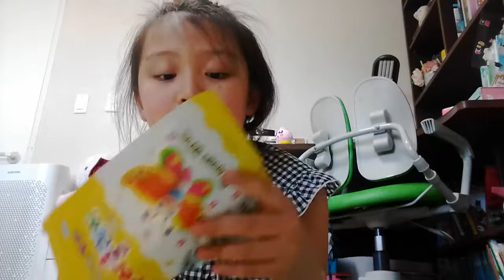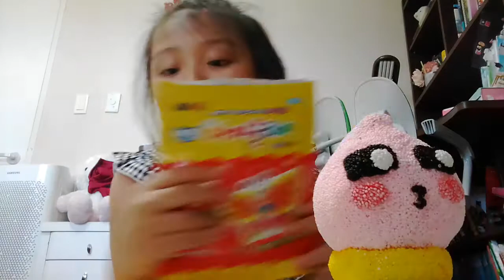‹Kids›Grace：아이클레이 어피치 만들기 – 20170429